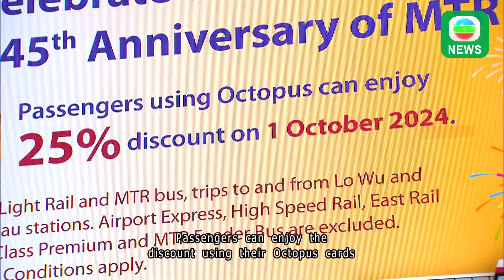TVB News｜1 October 2024│Citywide discounts on October 1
Discounts and deals, galore today offered by various businesses to celebrate National Day.  Reduced prices, in not just eateries and retail shops but also hotels, cinemas and transport facilities.